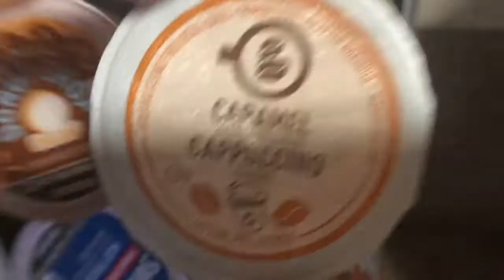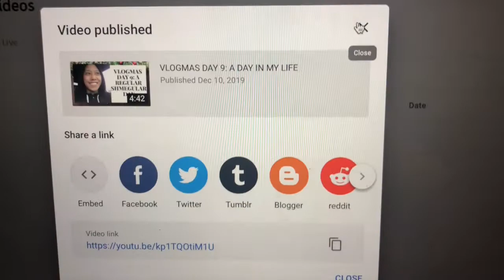VLOGMAS DAY 10: BATH AND BODY WORKS HAUL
Hi guys! So I filmed a haul of the stuff I got recently (candles+car scents+wall fragrances) and honestly I'm smelling GOOOOOOOD! Anyways, hope you enjoy my video today guys!!